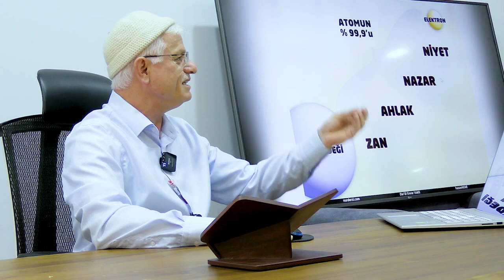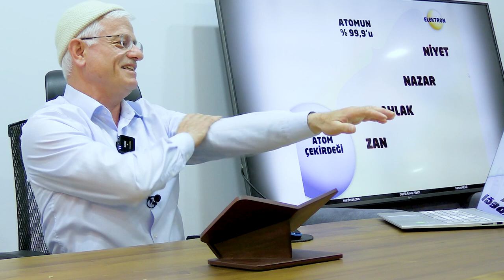MADDE BU ŞEKİLDE DEĞİŞİYOR! | Hasan Akar